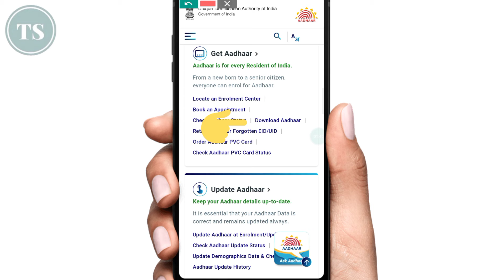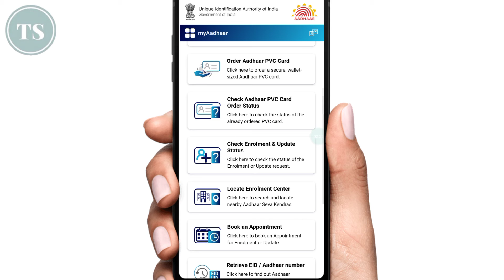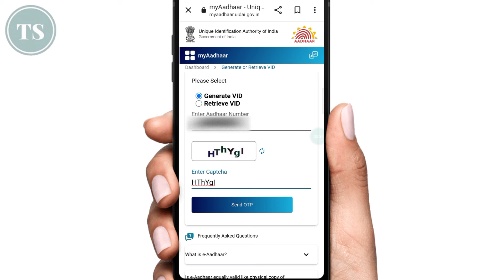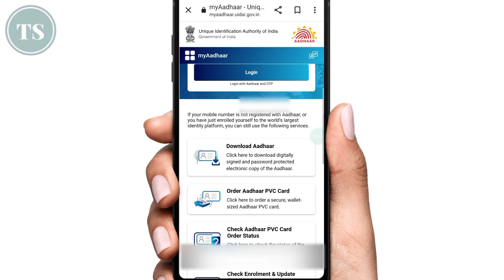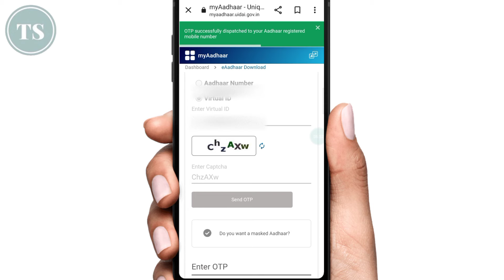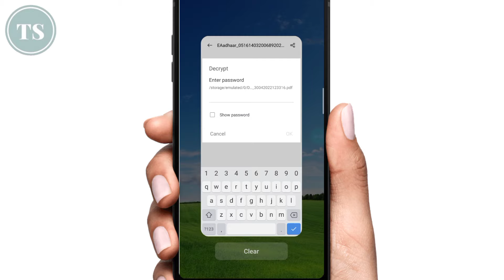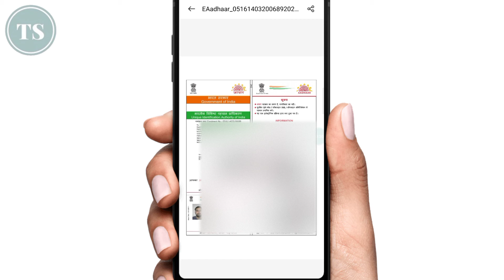Virtual Id Number Se Aadhar Card Kaise Download Kare | Aadhar Number Se Virtual Id Kaise Pata Kare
Aadhar card apne mobile me download karna chahate hai virtual id ki help se to iss video me aapko information baatunga kaise aap apna aadhar card apne mobile me virtual number se download kar sakte hai..

To aap apna aadhar card virtual id se download karna chahte hai apne mobile me to step by step process bataunga kaise aap apna aadhar card apne phone me virtual number se download kar sakte hai..

iske alawa agar aapko virtual id online generate karni hai apne aadhar card ki to bataunga kaise aap apne aadhar card ki online virtual number generate kar skate hai, pata kar sakte hai..

4) How to Check Bank Balance | किसी भी बैंक का बैलेंस कैसे चेक करे अपने मोबाइल में